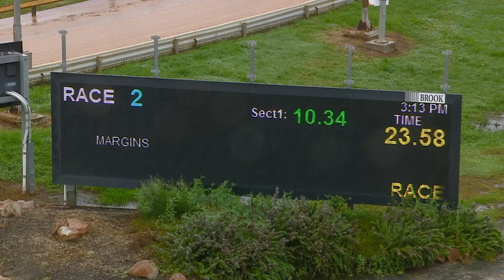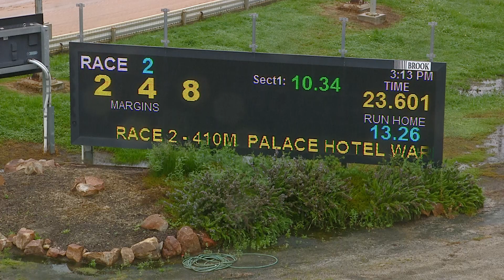HOR MON 24 OCT 22 R2